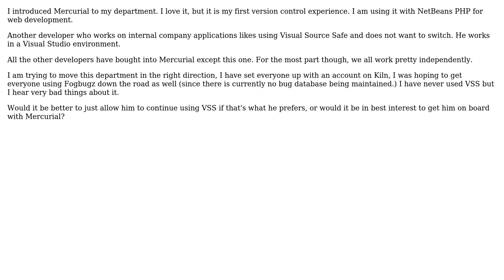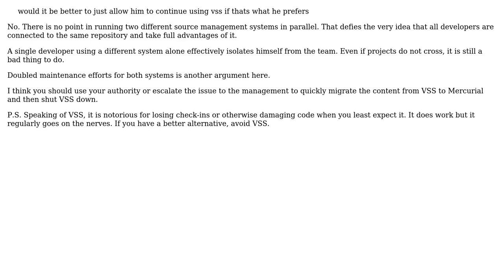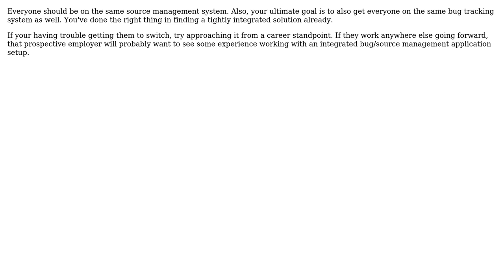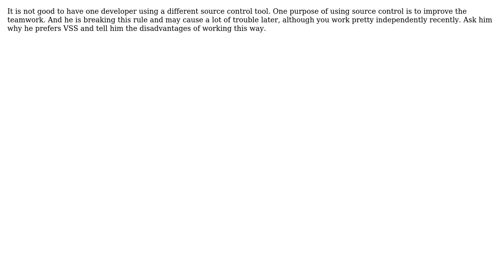Software Engineering: Should a developer be allowed to use VSS if he prefers it? (6 Solutions!!)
Software Engineering: Should a developer be allowed to use VSS if he prefers it?

With thanks & praise to God, and with thanks to the many people who have made this project possible! | Content (except music & images) licensed under CC BY-SA | Music | Images & others | With thanks to user Wayne Molina user Mat Nadrofsky user louver user JD Isaacks user HLGEM user gnat user Dima and the Stack Exchange Network Trademarks are property of their respective owners. You are responsible for your own actions.